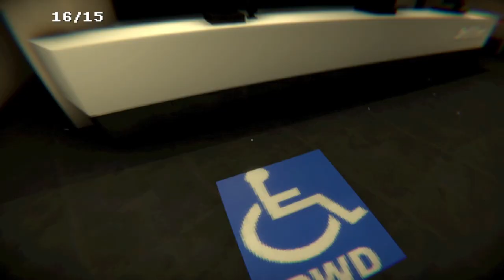Don't go to this restaurant!!! //Jollibae// (lets-play